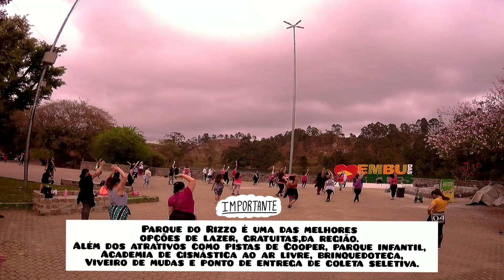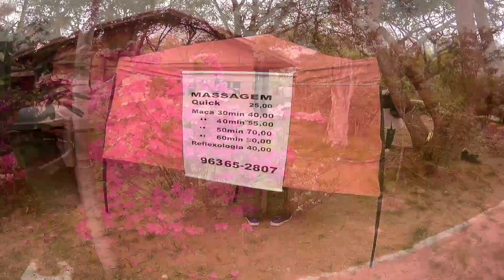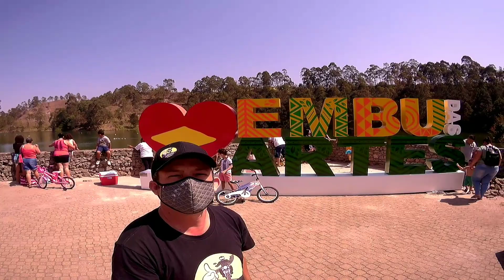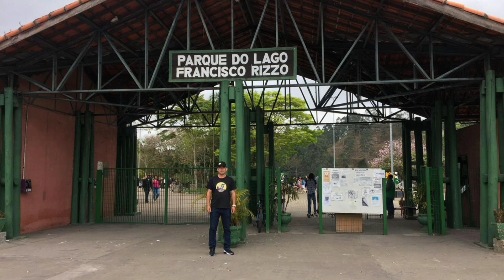PARQUE DO RIZZO- EMBU DAS ARTES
Vale a pena visitar: Parque do Rizzo - Embu das Artes / SP

Fala amigos do Canal Curtindo Minha moto,

O vídeo de hoje é para quem ama passear com a família para curtir um bom dia com o roteiro diferente. Hoje viemos lhe apresentar o Parque do Lago Francisco Rizzo, localizado em Embu das Artes - uma opção gratuito de lazer próximo a São Paulo.

O vídeo está IMPERDÍVEL! Assista até o final.

Além de atrativos como pistas de Cooper, parque infantil, academia de ginástica ao ar livre, brinquedoteca, viveiro de mudas e ponto de entrega de coleta seletiva, o Parque conta com diversos quiosques.

Sem dúvidas, o Parque do Lago Francisco Rizzo é uma ótima opção de diversão para Adultos, crianças, atletas, moradores e turistas.

Venha na garupa da nossa V-Strom para mais esse passeio incrível!!!

Dados sobre o vídeo:
Camera: SJ5000X Elite
Microfone: Dudacell
Moto do vídeo: V-Strom 650 2010
Local: Parque do Lago Francisco Rizzo
Endereço: Rua Alberto Giosa, 390 (km 282 da Rodovia Regis Bittencourt).
Horário de atendimento: Todos os dias, das 5h00 às 22h00.

O canal Entendendo Direito com Brenda trás diversas dicas e conteúdo relevante para estudantes de todos os cursos, além de tirar dúvidas da área de direito.